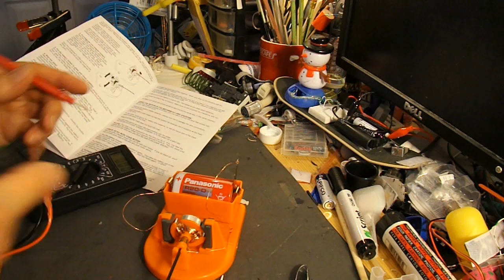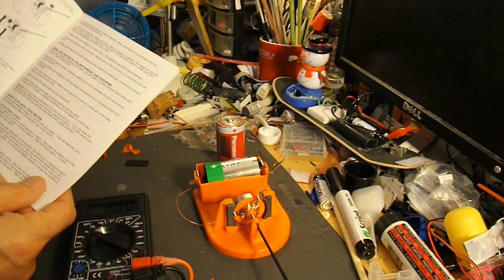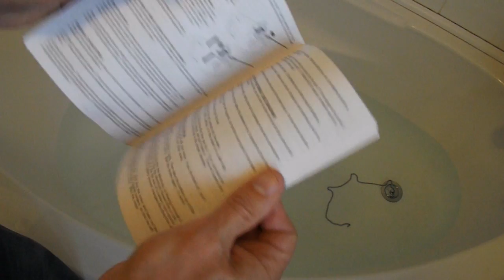Let's assemble a Build Your Own Electric Motor kit PART #3 of 3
PART #3 of 3. There has been a surge of interest in my 'Home made electric motor drives home made toy car' project which is quite a difficult build and some people are really struggling to get it to work so I thought I would assemble this kit and film the whole build in real time. It is a very long video split into 3 parts. On the car project the magnets spin and the coil of wire is fixed, with this boat the motor is the more normal way round with the magnets fixed and the coil spinning.

My original car project is here and you need watch all 3 and read all the video descriptions to find all the extra information I have added to help people get it to work.

I found this kit in a charity shop so I have no idea when it was originally produced. With this new boat project I will not be giving any extra information. If you want to know how it works or how to build it you will have to find a kit and read the instructions. It is a commercial kit so it is copyright and I will not be reproducing them

I found this one on Amazon but it is out of stock
I did spot this kit which is more basic and looks rather expensive for what it is

Editor Serif MoviePlus Starter Edition